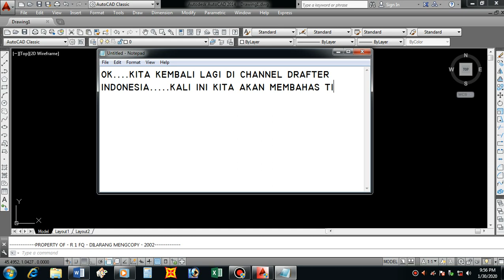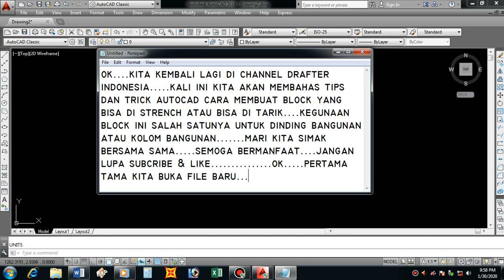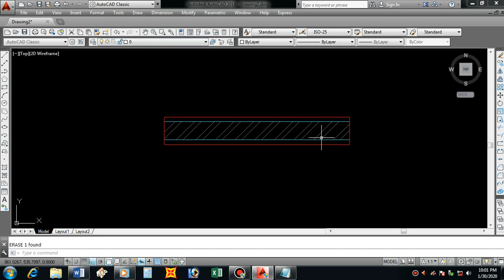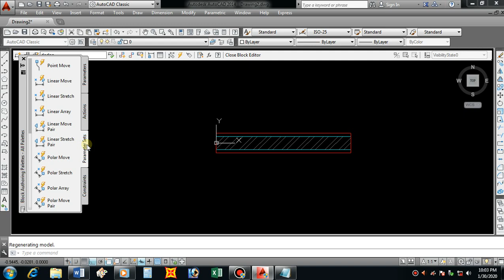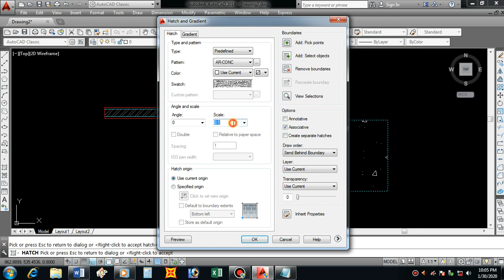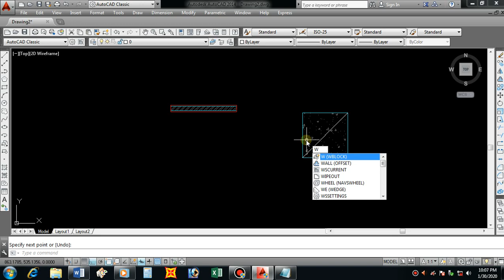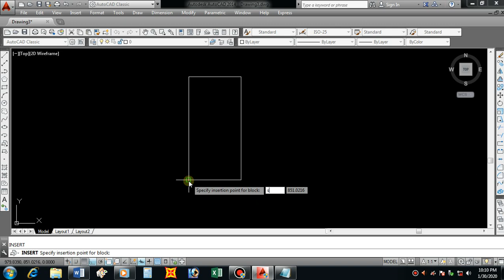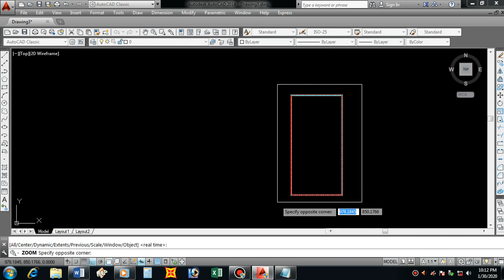Tips dan trick Autocad Cara membuat block dinding dan kolom yang bisa di stretch atau bisa di tarik